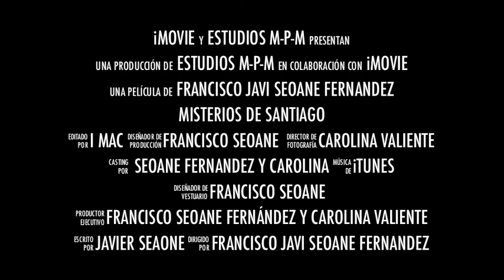Trailer misterios de Santiago de (mi viaje por el misterio)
Un viaje hacia las tierras gallegas donde intentaremos desvelar quien yace en la catedral